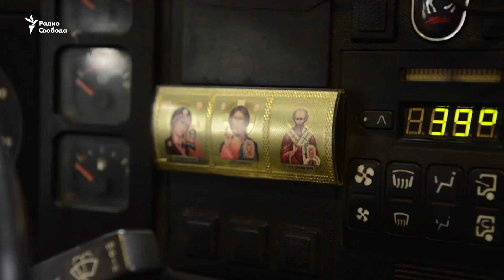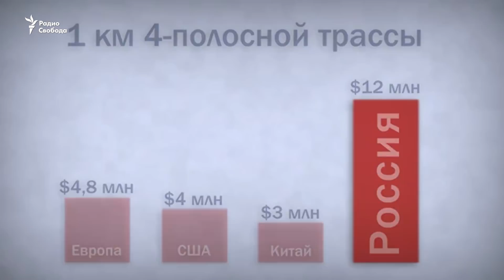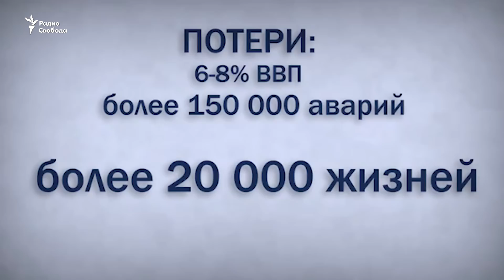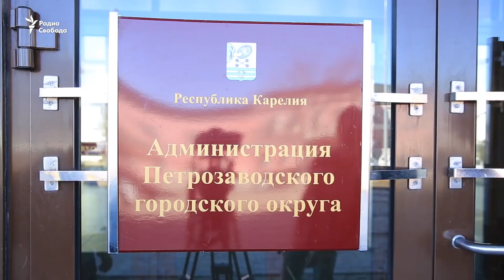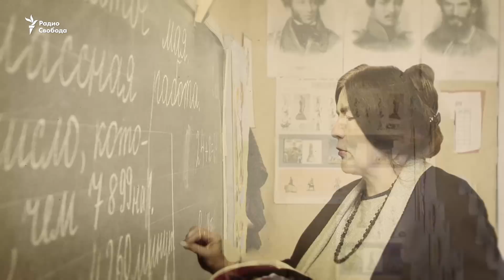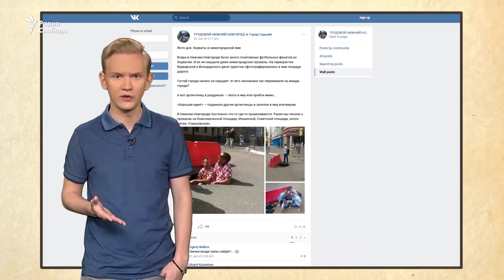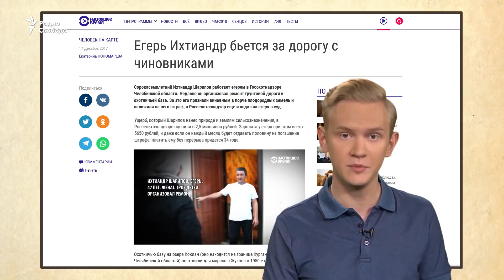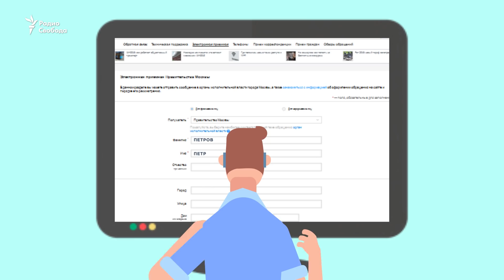Как заработать на бездорожье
В рейтинге Всемирного экономического форума Россия по качеству дорог занимает 114-е место из 137. Опережая Казахстан и Украину, но уступая Бурунди и Бенину. Тысячи автомобилистов ежегодно "убивают" свои машины в дорожных ямах. Но деньги на ремонт можно взыскать с чиновников. Как? Спросим у Анатолия Кравченко и Петра Шкуматова.

Ведет программу Марьяна Торочешникова.